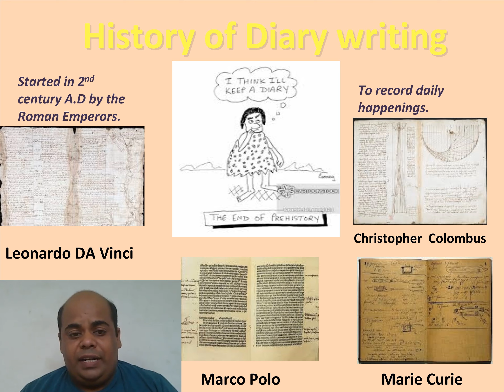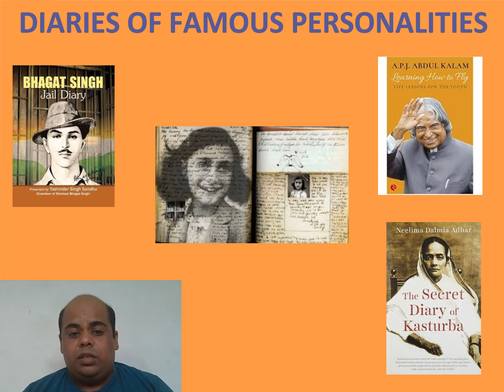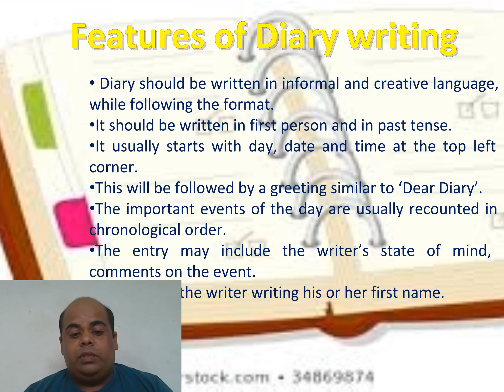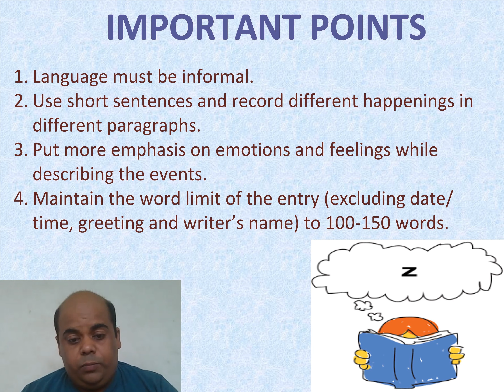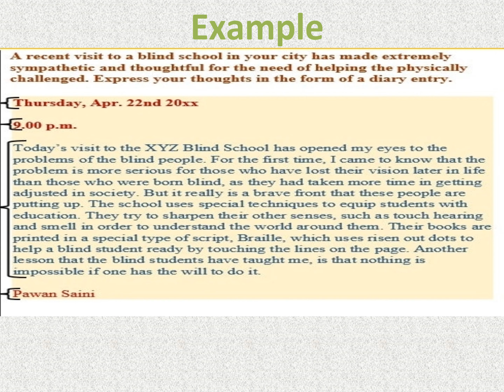Mithun Choubey Class :- 9 Subject:- English Grammar Topic name :- Diary entry